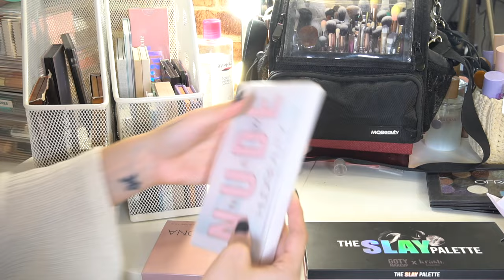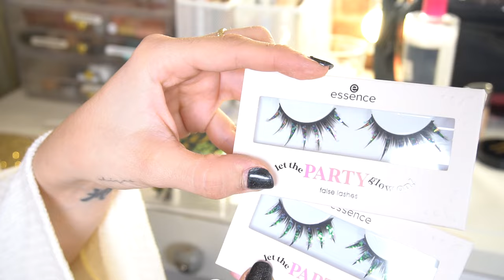DECLUTERING 💔💔 ¡Te enseño mi colección de maquillaje!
Equipo Utilizado:
- Cámara - Sony 6300
- Micrófono de Solapa